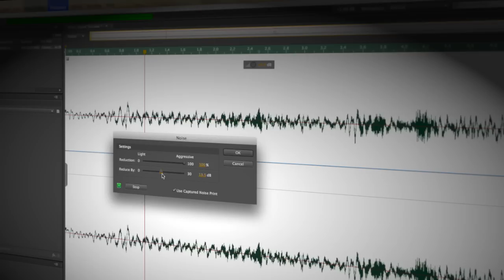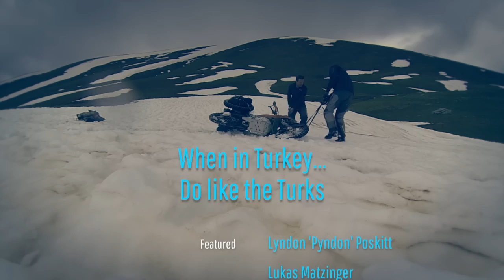Adventure Motorcycling Documentary - RACES TO PLACES SO1 EP6 Ft. Lyndon Poskitt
A weekly view of Lyndon Poskitts attempt to Race and Ride around the world whilst conducting the worlds most comprehensive gear test for Adventure Spec.